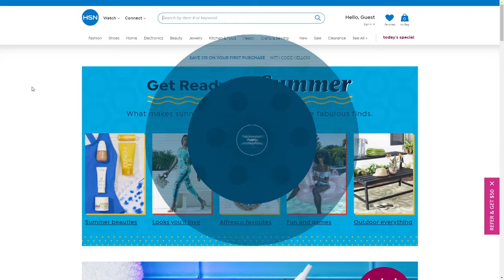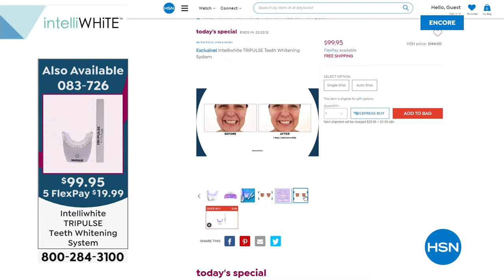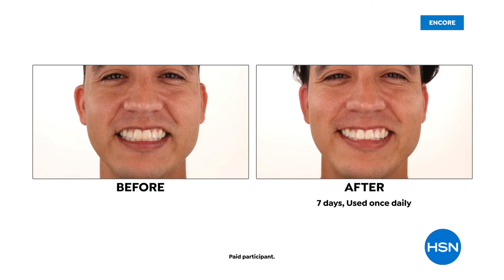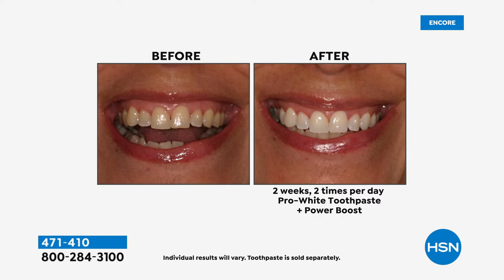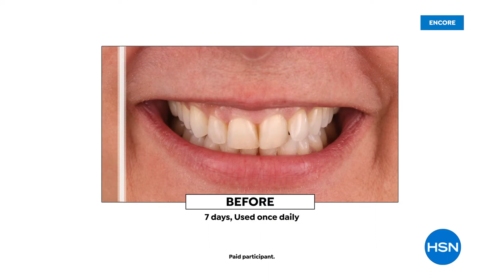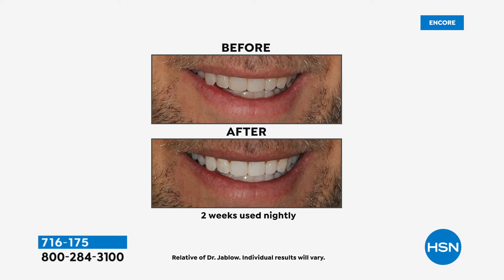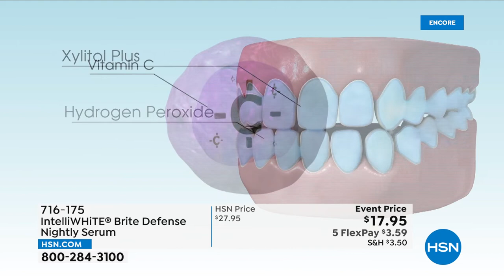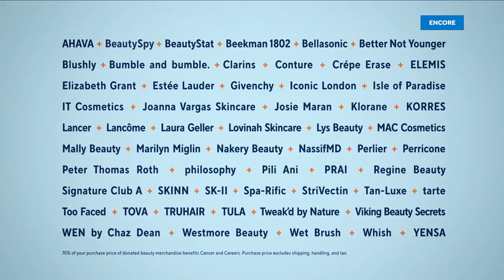HSN | intelliWHiTE Beauty 05.11.2022 - 02 AM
Advanced teeth whitening system uses pulsating LED blue-light technology, which gives whiter smiles.